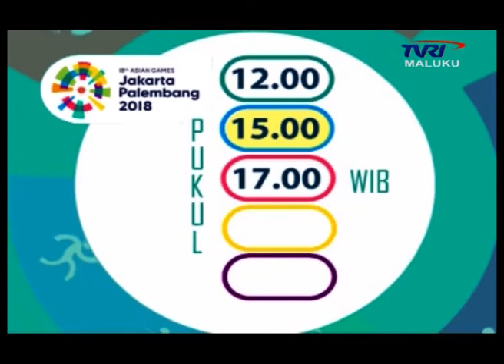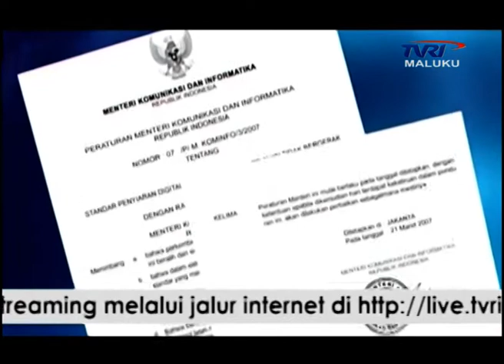MALUKU ANTARNUSA EDISI MINGGU 22 JULI 2018